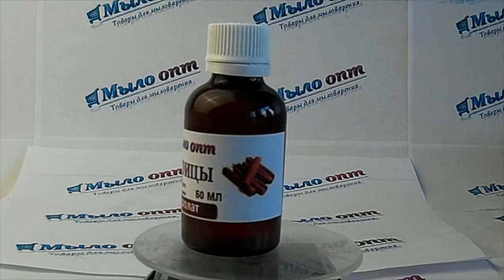Гидролат корицы // Косметика для тебя// Тренды этого лета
Видео обзор Гидролат корицы от магазина Мыло-опт